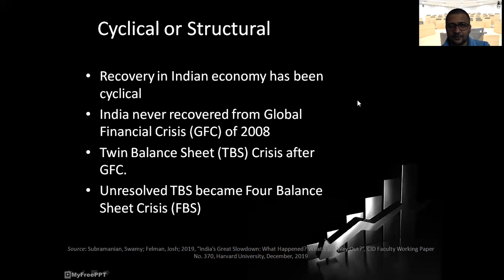Indian Economic Slowdown: Balancesheet Crisis_Anurag Kumar S_2001186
An analysis on whether current slowdown in Indian economy is cyclical or structural